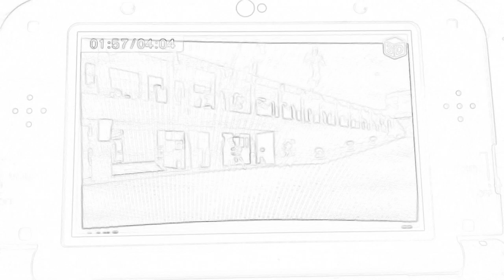mad Kaman rider ultimate revice debut high tone nightcore pal version